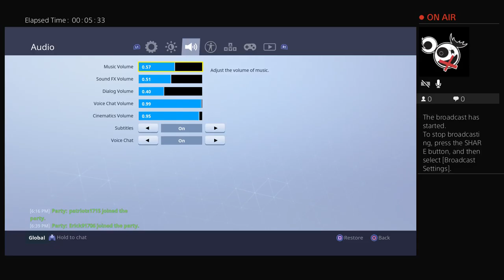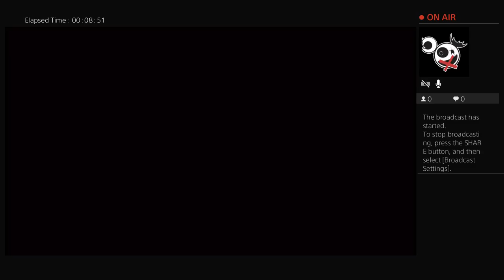GOING LIVE FOR Season 4!